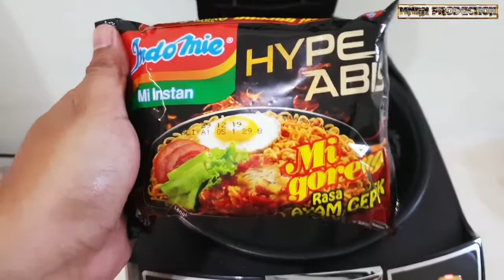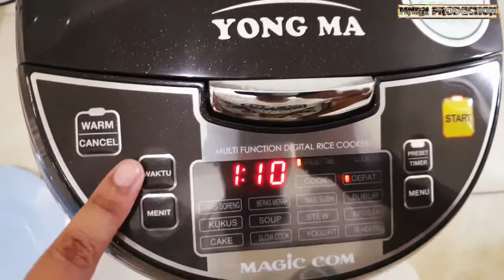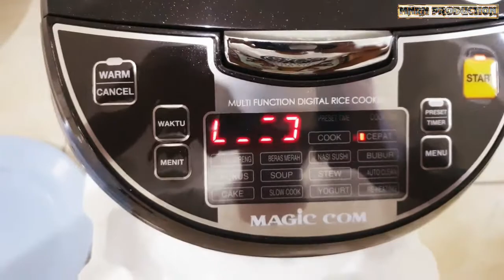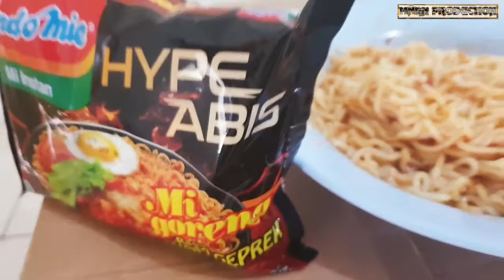Masak Indomie Ayam Geprek Pakai Magic Com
Hai gaes dimanapun kalian berada.
Saiki aku areb nyoba masak mie goreg ayam geprek pake Magic Com.
Berhasil gak ya?
Penasaran, yuk tonton videonya sampai habis ya gaes :D

selamat menonton :)

Salam Iki Sak Indonesia !!!